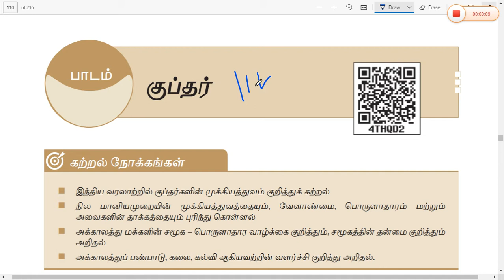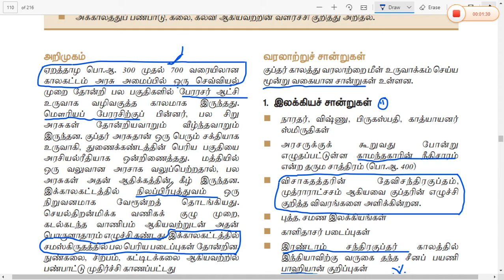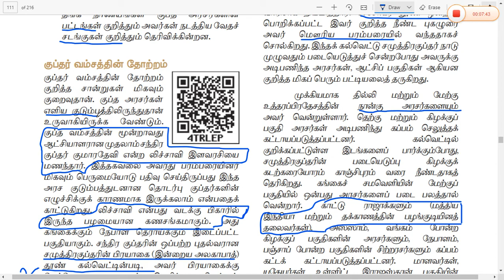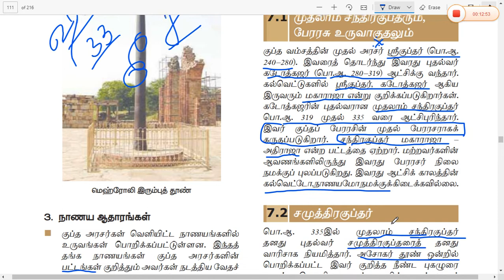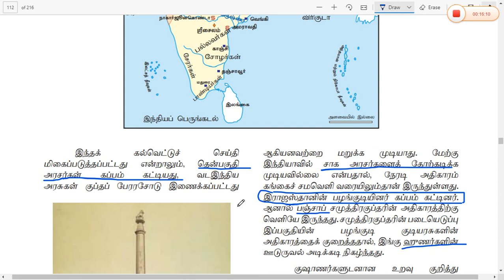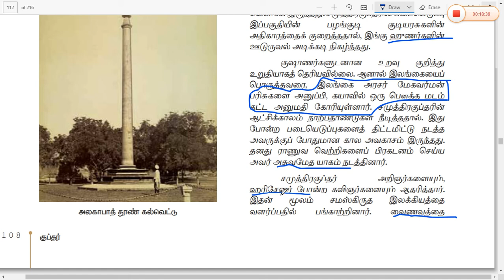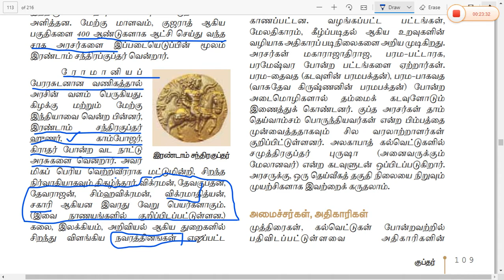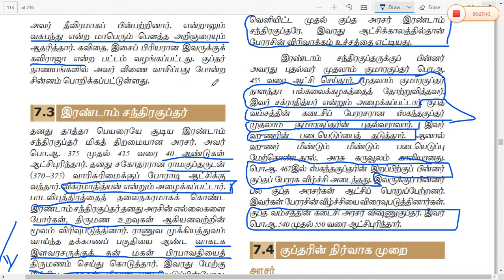குப்தர்கள் 11th HISTORY VOL 1 NEW PART 1 || RRB || TET|| RBF || SSC || TNUSRB || POLICE|| SI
TNPSC GROUP1 GROUP2,2A#GROUP4